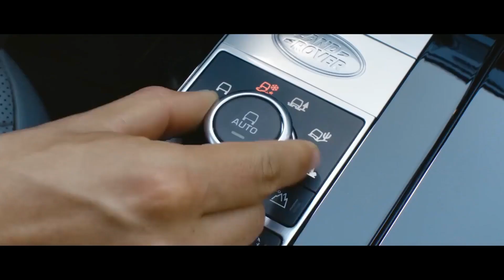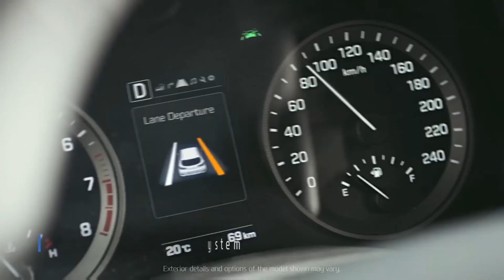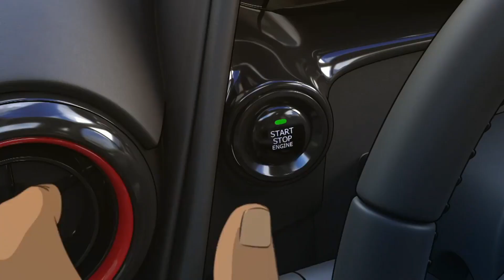麥榮興的羽毛球之路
羽毛球運動在澳門是其中一項最受歡迎的大眾體育項目，前澳門羽壇十連冠得主、湯仙虎七十年代留澳期間的入室弟子麥榮興，出席「體週論壇」暢談他對羽毛球的心路歷程及探討羽毛球在澳門的發展。
「體週論壇」節目每週五晚9時半在澳門體育週報FaceBook專頁播出。歡迎各位請到時登入：Facebook / 澳門體育週報專頁收看.